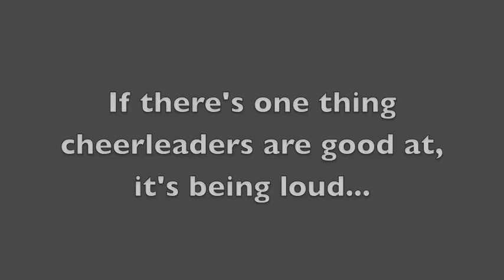Life In The Fast Lane: Cheerleaders Be Crazy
What do I do on my day off? DJ for a gym full of hyper, caffeinated cheerleaders...duh!